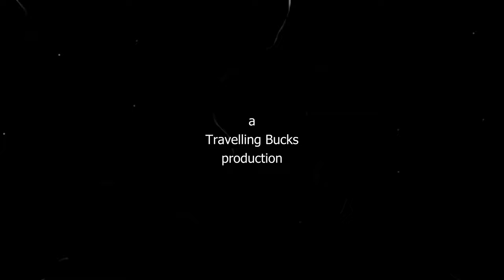A Stunning MOTORCYCLE TOUR from Úbeda to Fortuna Spain - POLICE STOP! 🏍️👮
Join us as we embark on a motorcycle touring adventure in Spain. Riding the awesome, traffic free roads from Úbeda in Andalusia to Fortuna Murcia, we glide through glorious the Spanish countryside travelling over mountains, through tunnels and beautiful Spanish villages way off the beaten track. Experience the vibrant sights and sounds of the towns and villages we pass through on our journey, such as Hellín and Riópar. Take in the awesome scenery on what is (probably) one of the best motorcycling roads in Spain. Join us! Adventure awaits!.

If you're planning a visit to Úbeda in the future or you simply want to explore this beautiful area of Spain from home, then this motorcycle tour is sure to inspire you.

📹 VIDEO CHAPTERS:
0:00 Intro to Travelling Bucks
0:13 A-32 to Puente de Genave
3:37 Passing through El Cornicabral
4:39 Arroyo del Ojanca
7:13 Puerta de Segura
10:39 La Resinera
11:24 Riapar
14:21 Elche de la Sierra
16:36 A30 towards Murcia
18:37 El Fenezar
19:40 Arriving in Fortuna
21:04 End screen